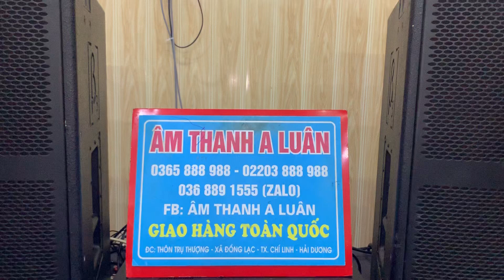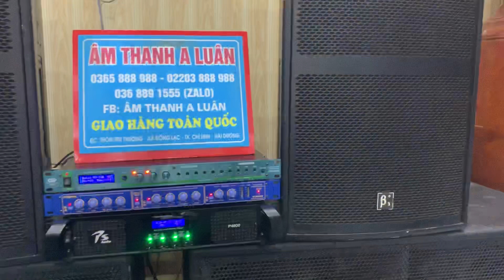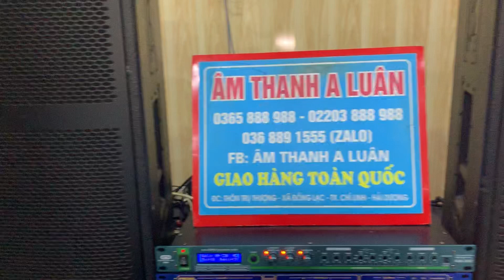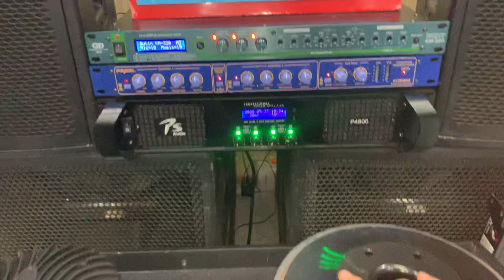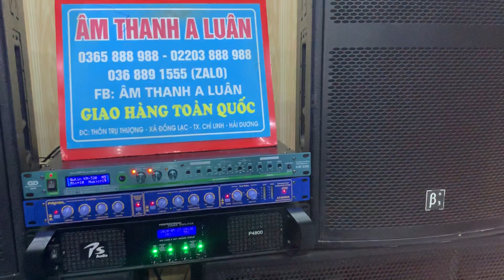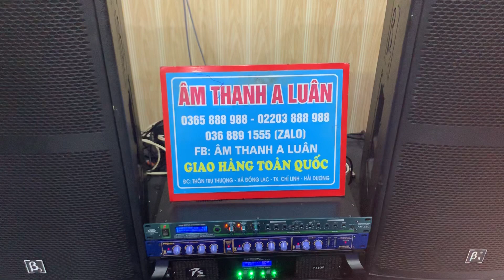Nhiều Bác Mất Ngủ Khi Xem Video Này , Loa Bãi Khủng Đẹp Quá , Ghép Đúng Bài ! Lh 0368891555